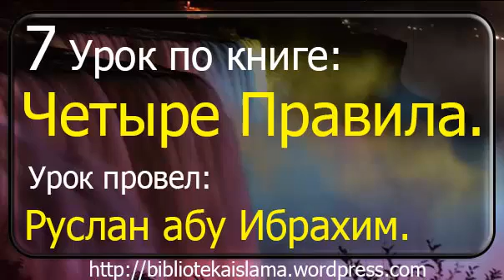7 Четыре правила. Урок провел: Руслан Абу Ибрахим